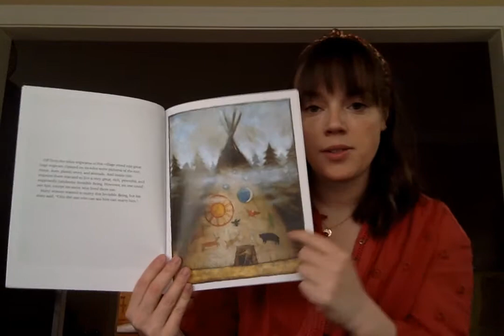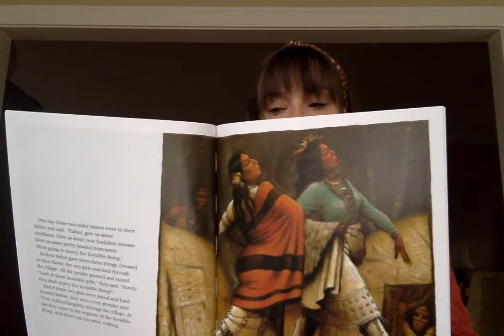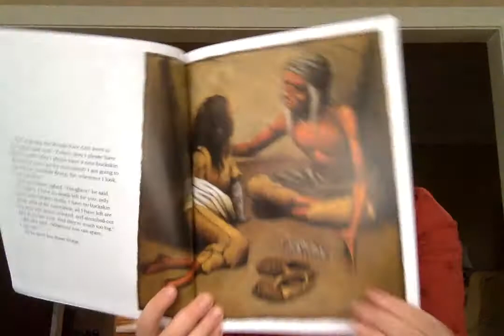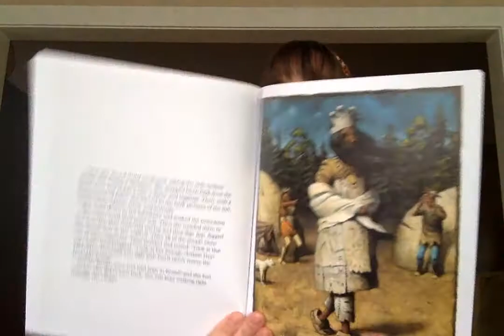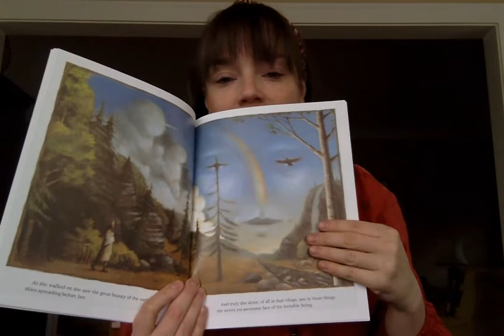The Rough-Face Girl: Part 1